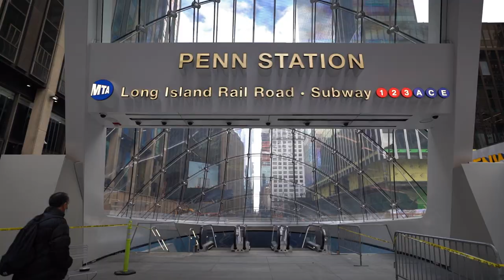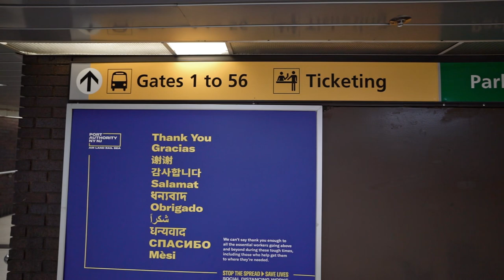Port Authority Bus Terminal to be Demolished - Thank You Gov Cuomo!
Governor Cuomo, in his recent State of the State Address, announced plans to demolish and replace the Port Authority Bus Terminal, extend the Highline to The Moynihan Train Hall, and upgrade Penn Station. These improvements to New York City's transportation infrastructure are long overdue and will greatly benefit Midtown West.

Excellent B-Roll footage is provided by Abe Love

00:00 Port Authority Bus Terminal demolition
01:04 A new rennaisance - Moynihan Train Hall
01:36 Renovation and expansion of Penn Station
02:14 Public works programs from Franklin D Roosevelt
02:39 What ended the Great Depression of the 1930's?
02:58 Who will pay for these programs?
03:31 Infrastructure improvements are necessary